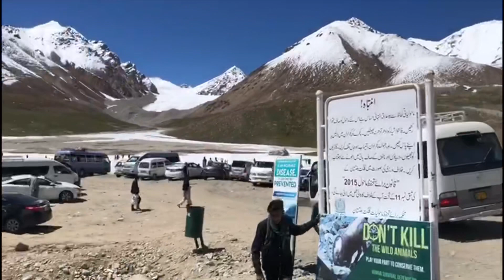CHINA BORDER ||CPEC ROAD|| TRAVEL VLOG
Mind blowing Passu Cones and China Border Vlog by Rj Suhaib Hassan